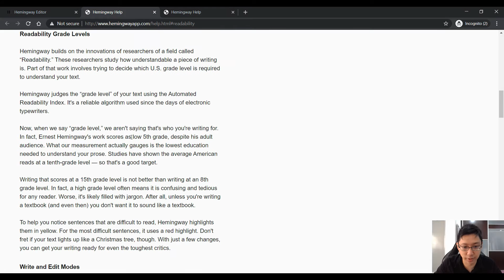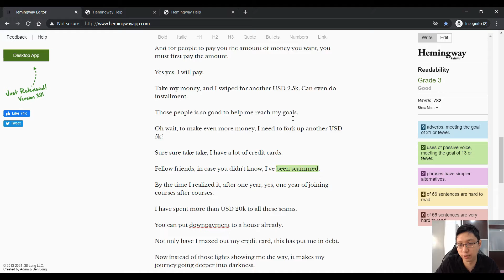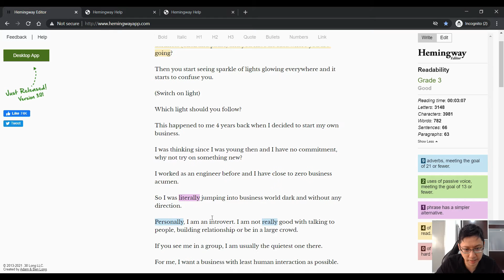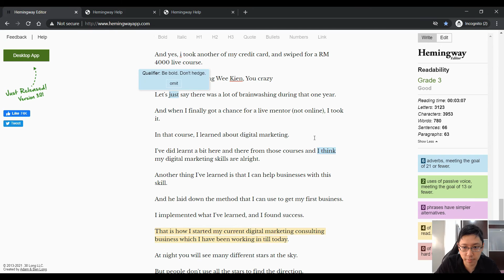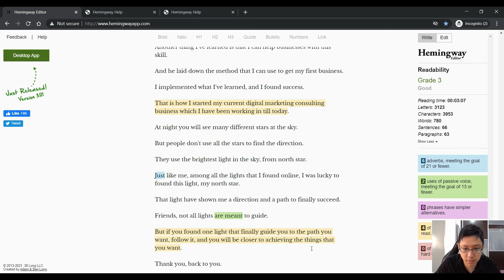How To Improve Your Writing With Hemingway App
In this video, I will be sharing how you can improve your writing with the Hemingway app editor. The type of writings could be from writing your speech, copywriting, blogs, etc. Hemingway Editor helps not only in checking your grammar but also in how to simplify the writing so that whoever is listening/reading can understand it better.